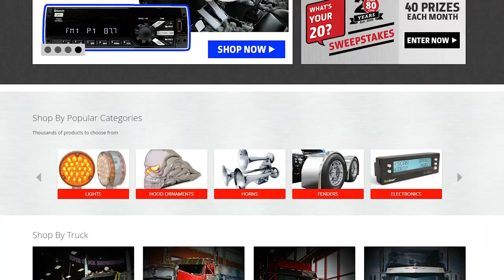IOWA80.COM | Trucking Accessories Superstore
Iowa80.com is the premiere provider of trucking accessories for professional drivers. With thousands of accessories to choose from, it does not matter if you drive a Peterbilt, Kenworth, Freightliner, International, Volvo, or Mack, we have something for you. Make your exterior shine with our wide selection of fenders, hubcaps, and mud flaps. Gain more comfort in your cab with a new mattress, seat, radio, or steering wheel. Need help selecting your perfect accessories? Iowa80.com is dedicated to providing you with the best service possible. Whether you order online, or through the call center, it is our mission to get you the best products, at a fair price, as fast as possible.

"Thank you for all you do on the road each day. We look forward to serving you at Iowa80.com", Deanna Slack, General Manager